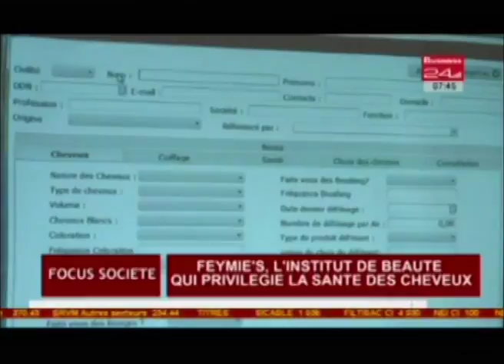Business 24 / Focus Société -Feymie’s, l’institut de beauté qui privilégie la santé des cheveux